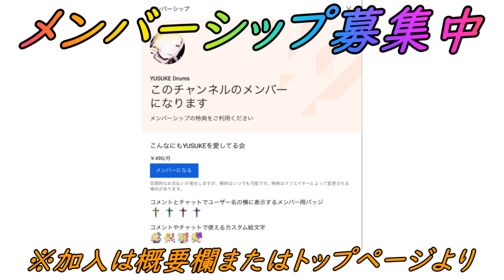YouTube活動再開１周年記念プレミア動画～この１年の全てをぶっちゃけトークfeat.あっくん&けんちゃん～Part２「HSPの悩みを激白！繊細な自分はYouTubeを辞めるべき？」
【１周年記念特別ゲスト】

・HSPについて
【繊細さん①】気がつきすぎて疲れる人へ今日からできる実践テクニック(中田敦彦のYouTube大学より)